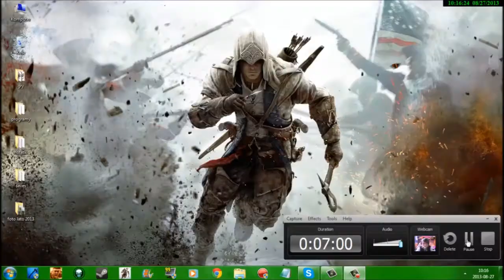ScorpioVlog #3 - Czyżby mój wygląd, itd. świadczy o mojej złej reputacji?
No więc co sądzicie o tym Vlogu i o mnie moi drodzy widzowie :) Wyraźcie swoje opinie w komentarzach.